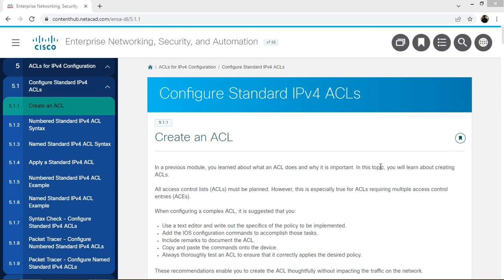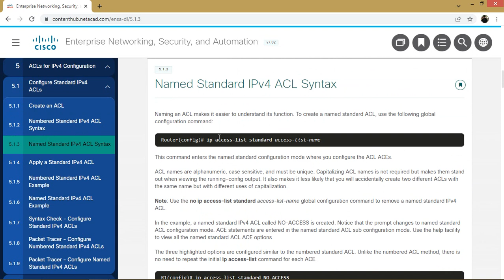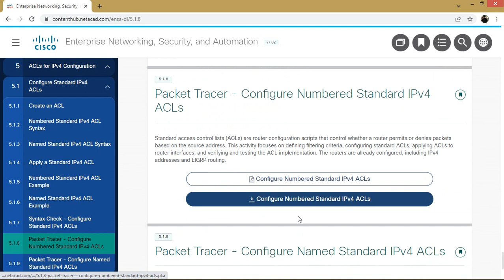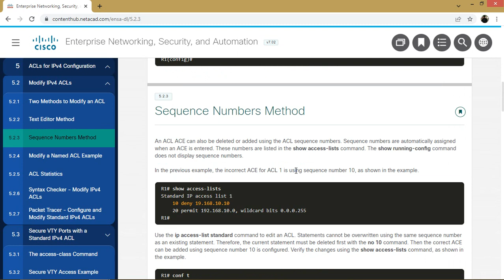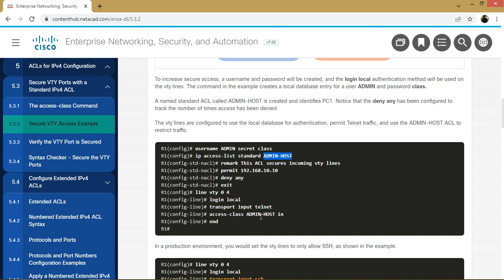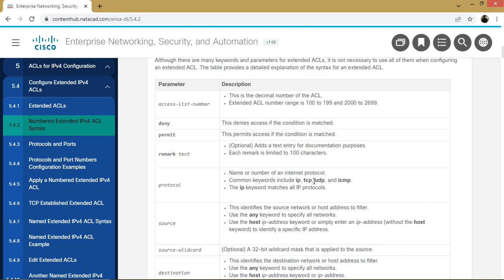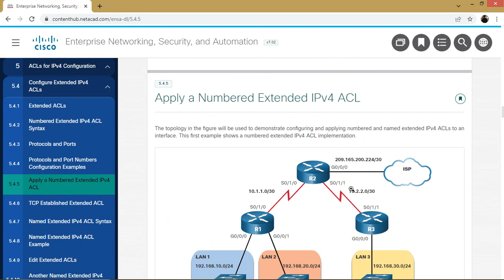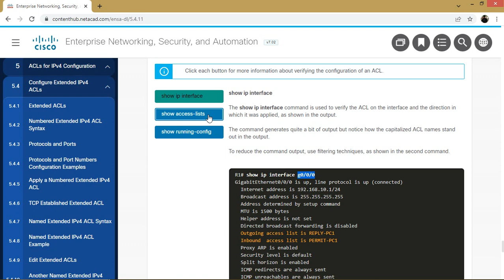Chapter 5 ACLs for IPv4 Configuration